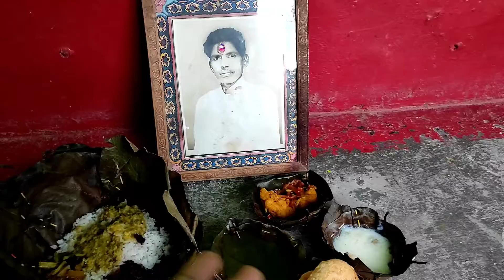आज दादा जी की बहुत याद आयी😢|| पितृ पक्ष (मरपक) || Kanchan Dewangan